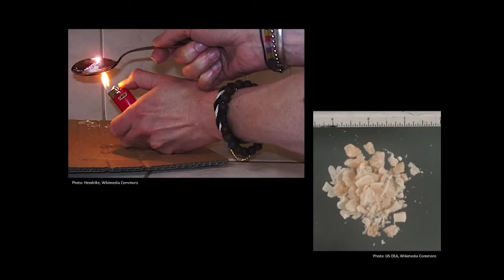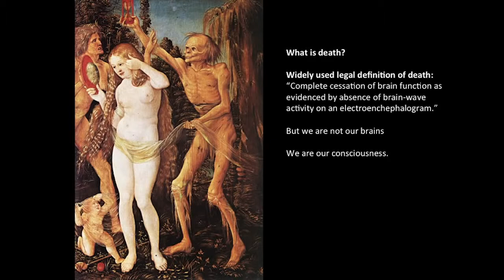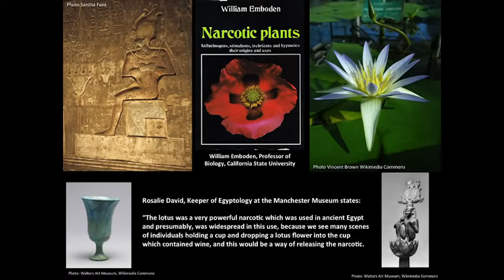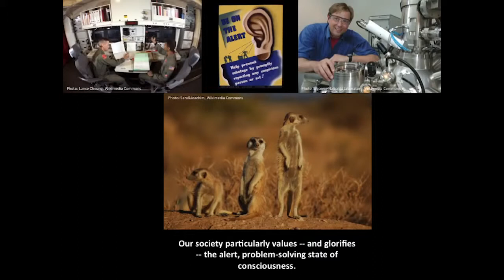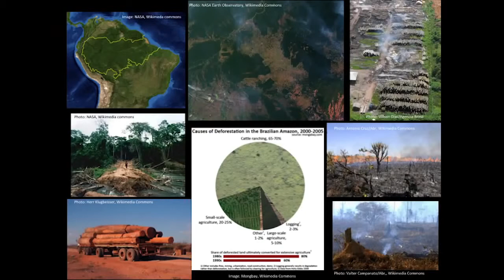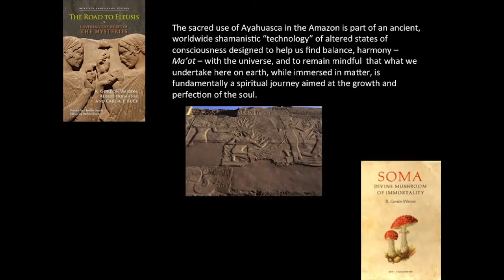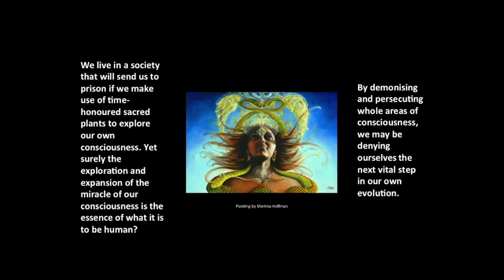Graham Hancock - The War on Consciousness BANNED TED TALK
Graham Hancock's banned TED Talk from 2013. He slams big pharmacy companies, materialist science, the prison system and government laws controlling adults decisions to use sacred psychedelic plants from shamanic societies. Speaks of the difference between the materialistic mechanistic paradigm of modern society and the earth-centric spiritual Nature honoring paradigm of tribal societies. He believes that the laws in place now are a war on more harmonious and balanced states of consciousness, and a war on the planet itself